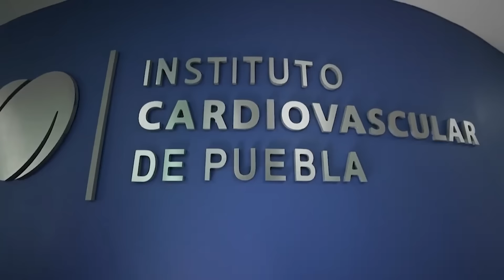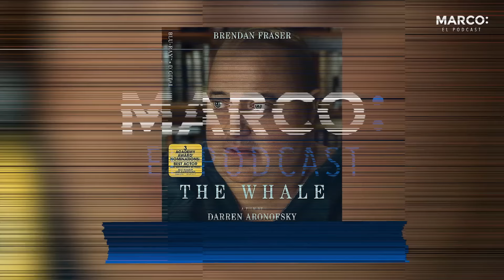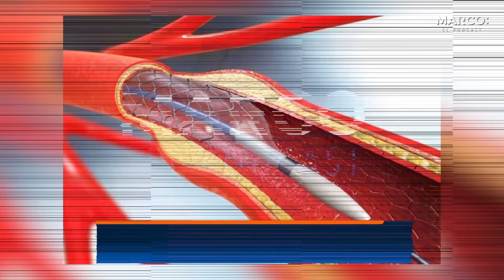SEÑALES de INFARTO que pueden SALVAR tu VIDA 😱🫀 - Dr. Juan Carlos Perez-alva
TU SALUD FÍSICA, DEPENDE EN GRAN MEDIDA DE TU SALUD MENTAL Y EMOCIONAL . MI CLASE SIN COSTO PUEDE AYUDARTE A TENER UNA MEJOR CALIDAD EN TODASD LAS ÁREAS DE TU VIDA.

📒Notas del episodio:

Este episodio puede salvar tu vida o la de alguien más. Pues existen señales de un infarto que pueden confundirse con otro tipo de síntomas. ¿Cuáles son las que necesitamos tener en cuenta para tomar acción? Vamos a descubrirlo esta semana con el Dr. Juan Carlos Pérez-alva.

Qué señales nos da el cuerpo de que tenemos un infarto

Cuáles son las causas más comunes de un infarto

Qué enfermedades son las que más afectan a nuestro corazón

¿Quieres llevar del podcast a tu vida lo que aprendiste esta semana? Descarga GRATIS nuestra revista digital.

Tu mente puede ayudarte a tener una mejor calidad de vida y acercarte a sueños. Descubre cómo en mi clase sin costo

*Importante: Nuestros invitados son expertos en sus temas y reflejan su conocimiento y su punto de vista, siendo conscientes de que cada una de las opiniones es totalmente personal. La información, datos, comentarios, estadísticas que se presenten en el Podcast de Marco Antonio Regil, son de exclusiva responsabilidad de quienes las emiten y no representan, necesariamente, el pensamiento de Marco Antonio Regil o de la producción del podcast.

Crecimiento personal
Estilo de vida
Dr Perez-alva
Señales de infarto que pueden salvar tu vida
Cardiología
Infarto
Medicina
Síntomas de infarto
Infarto fulminante
Tratamento de infarto
Cómo evitar un infarto
Cómo prevenir un infarto
Síntomas de un infarto
Cómo prevenir infarto
Cómo saber si estoy teniendo un infarto
Diabetes
Obesidad
Aprendamos juntos
Desarrollo personal
Infarto al corazón
Prevención
Salud
Bienestar
Infarto agudo al miocardio